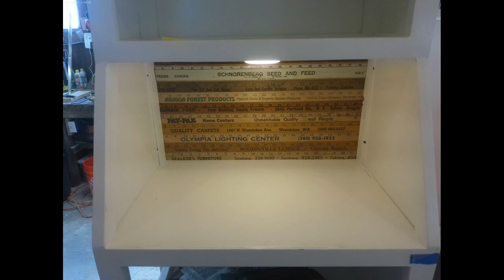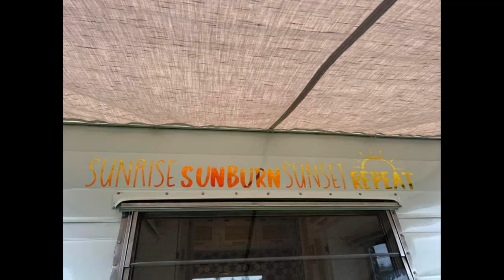1963 Aristocrat Lil Loafer Rebuild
Full Frame off custom rebuild.